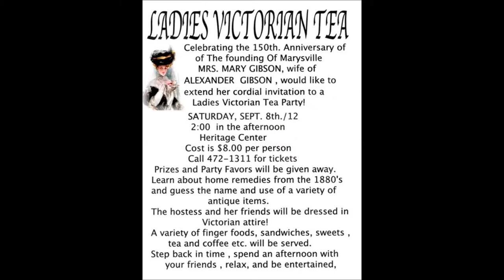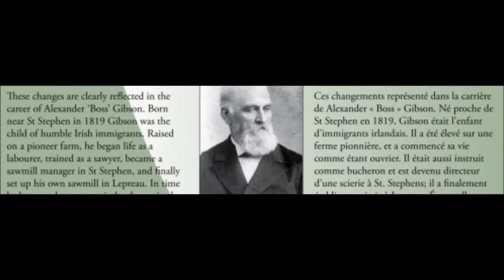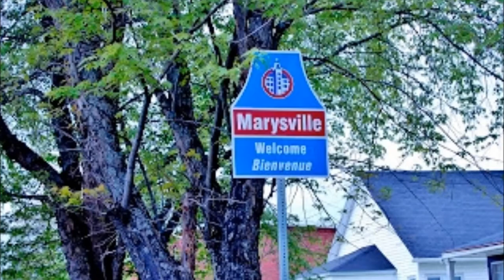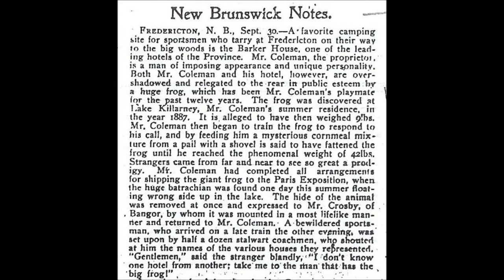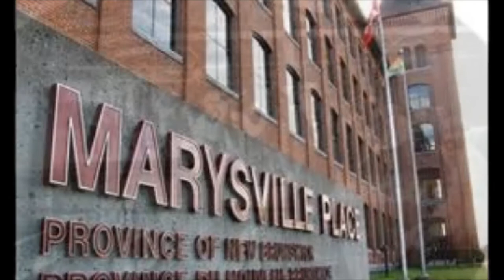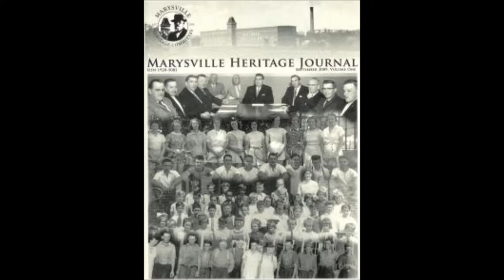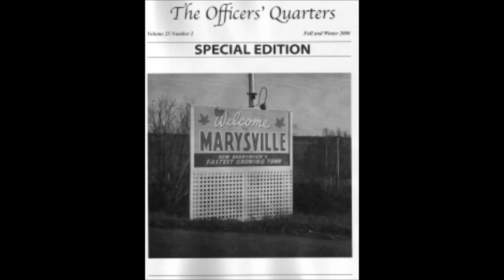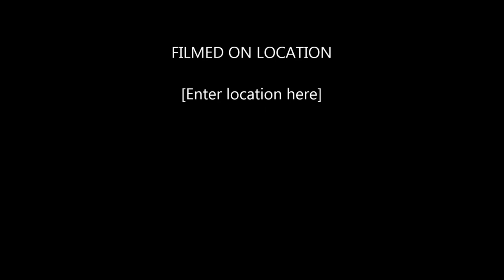Marysville (The good old days )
Marysville is a Canadian suburban neighbourhood in the city of Fredericton, New Brunswick. Located in the northeast end of the city, Marysville is situated on the Nashwaak River 5 kilometres north of its confluence with the Saint John River.FREDERICTON The huge brick cotton mill, brick tenements lining the streets and elaborate mansions looking down from the hill in Marysville, N.B., open a rare window into life in a 19th-century industrial town.

It's been described as one of the best examples in Canada and one of the very few in North America to remain so complete; and, for visitors, it's clear from first view Marysville was carefully planned for a common purpose.

"Marysville is there for only one reason and that's Alexander (Boss) Gibson," said Alex Forbes, a city planner in Fredericton and member of the Marysville Heritage Committee.

"He came there in 1862 and bought a lumber mill. He was a genius for using technology and could see opportunities that they weren't exercising to increase production and make a lot of money."

The mill was on the banks of the Nashwaak River — a tributary of the St. John River — and not far from New Brunswick's capital city of Fredericton.

Gibson built dams on the Nashwaak to control the flow of water and ensure a year round ability to move logs. He also started two rail lines as a way to move lumber and acquire land.

"He received 1,647,000 acres of Crown land," Forbes said. "He was given 10,000 acres per mile for building and operating a narrow gauge railway ... he was very savvy."

Gibson later sold one of the rail lines for $800,000 and used the money to build what is now the cornerstone of the community he named after his wife.

He enlisted architects from Boston to design a modern cotton mill next to the river as well as 58 tenements for workers. Rather than buy bricks, Gibson opened his own brick yard.

"You can immediately tell by the architecture that the entire area is tied together," Forbes said. "The roof line of the mill ties into the roof line of the tenements. There's a little building on the corner of River Street and Bridge Street which was the former hotel. You can tell that all of the buildings are interconnected because of the brick, and the window design is all the same."

Today, the mill is a government office complex and the company-owned tenements are private family homes.

Forbes said most similar mills across North America were built within cities and were torn down as part of urban renewal in the 1960s.

"By virtue of where Marysville was ... it's still on the periphery of Fredericton ... it didn't go through the urban renewal and, as a result, it's still standing," said Forbes.

Marysville was amalgamated with Fredericton in 1973 but the area's historical significance has not gone unnoticed.

The cotton mill has been declared a national historic building, while the Marysville area, with about 100 buildings, has been designated a national historic district. Alexander Gibson, who died in 1913, has been declared a person of national significance.

Much has been done in recent years to highlight the history of the area. Visitors will find plaques and information pods along the walking trails and along Canada Street, in the area known as Knob Hill where mansions for the Gibson family and mill managers were built.

"The information pods have a panel with a picture of that particular area and a little story on the structure or area," said Terry Arnold, cochairman of the Marysville Heritage Committee.

The mill and the homes of the workers were built on the east side of the river, while mansions were on the hill on the west side of the river where they could keep an eye on the operation.

Arnold said visitors are encouraged to wander through the community, and he says the best place to start is the old cotton mill itself — now known as Marysville Place.

"In their lobby they have quite a few old pictures of the mill's interior and some of the other buildings that were in Marysville," he said. "People can go in during business hours, and there's a cafeteria with some huge pictures."

As well, Fredericton Heritage Trust has produced an audio tour of Marysville.

The tour can be downloaded in MP3 format from its website or borrowed free from the Fredericton Public Library, 12 Carleton St., or from the Nashwaaksis Public School Library, 324 Fulton Ave.

The tour has a detailed route coded to what you will hear on the audio guide.

You can print a map from the website or get one from the library. The tour takes about an hour; take note, there are a number of steep hills